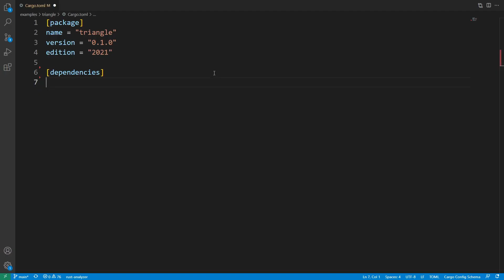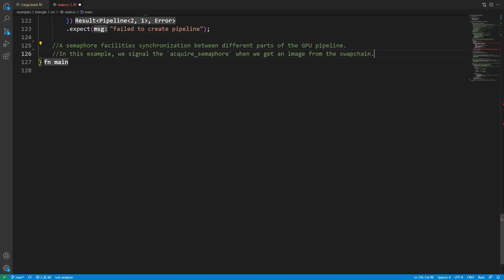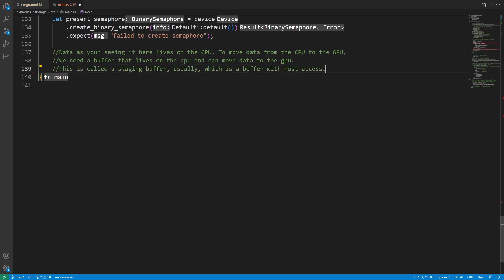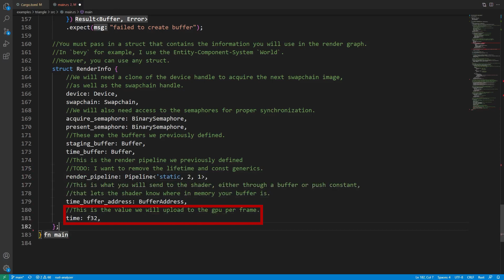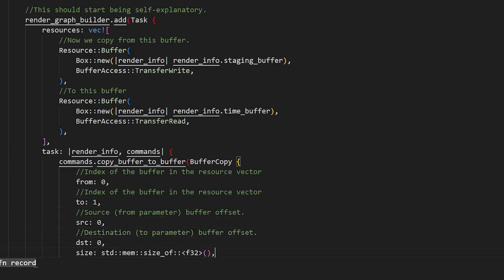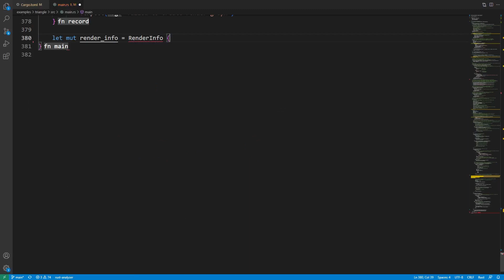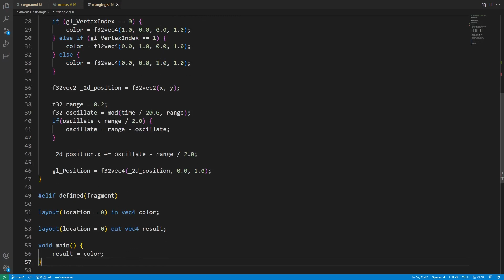Your first triangle w/ Vulkan in Rust in 7 minutes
In this video, we'll introduce Boson, a promising new graphics programming library. We'll demonstrate how to create a simple triangle in Rust.

If you're interested in learning more about this library, or want to try it out yourself, this video is for you! By the end of the video, you'll have a better understanding of what Boson is, and you'll be able to create a simple triangle in Rust using them.